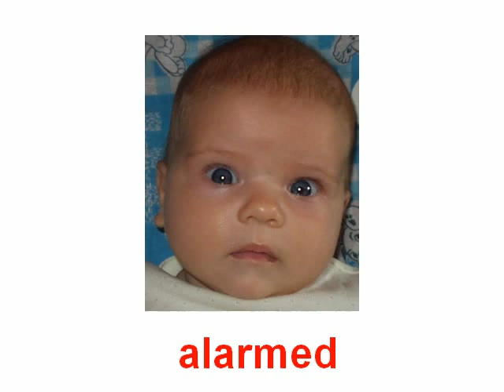Baby facial exressions